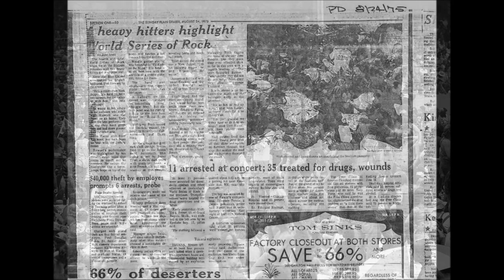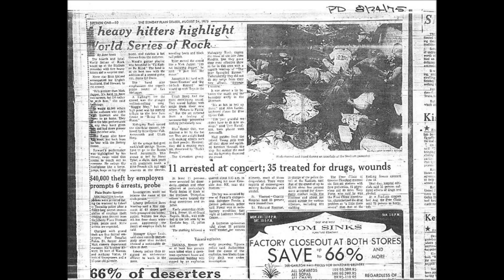Blue Öyster Cult at the World Series Of Rock - Cleveland OH 8/23/75 - Full Set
At Cleveland Stadium. Remastered audience recording. Thumbnail pic courtesy of roadie Glen Cotita
Setlist:
Stairway to the Stars
O.D.'d O Life Itself
Harvester Of Eyes
Dominance and Submission
Cities On Flame
Buck's Boogie
ME 262